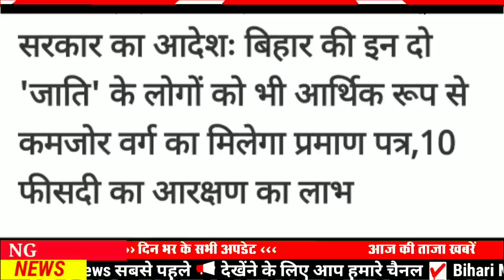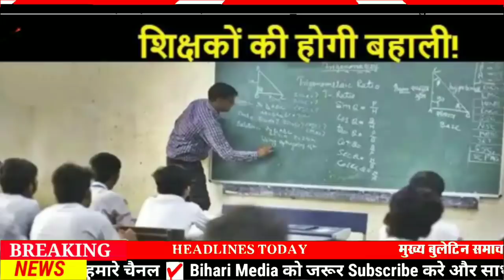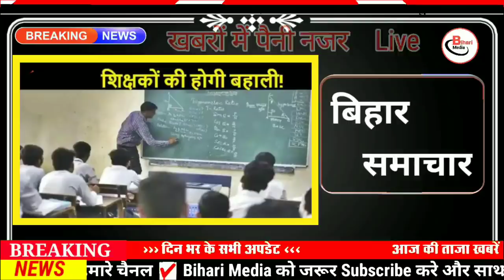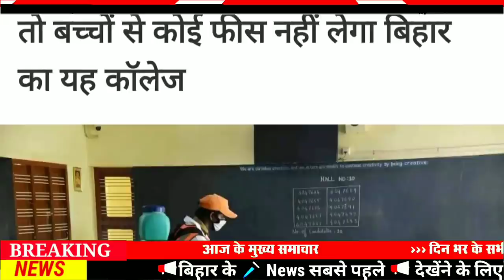Today 18 June bihar news|bihar news,bihar ka news|Gaya news,bhagalpur news|biharinews